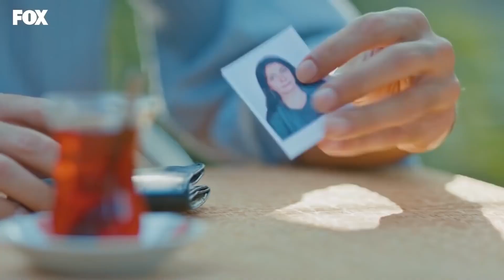تحاول تولاي إقناع والدتها - حكايتنا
تحاول تولاي إقناع والدتها - لدينا مشكلة ولكن
(Arabic Dubbed)

التقى فيليز وبار اللص سينك في الشارع. لقد وضعت خطابات سينك الملمحة السلام في موقف صعب. بعد التوتر ، يتخذ السلام قرارا جادا. سوف يترك وظيفته ، يغلق ورشة الإصلاح.  يغضب سينك عندما يسمع الأخبار ، فهو لا يقبل. جميل يداهم ورشة الإصلاح. لقد أبلغ عنه ، ويوجه تهديدات ، ويقول إنه إذا لم يفرج عن نفسه من الحجز ، فسوف يعطي اسمه للشرطة. ماذا سيفعل السلام?

عندما غادر فكري المنزل مرة أخرى ، انهار كيراز ، وخاصة نفسية فكريت. تعقد فكرة اجتماعا بين الوالدين والمعلمين في عطلة نهاية الأسبوع. من الضروري أن يغادر والده ، وإلا سيتم طرده من المدرسة.  فكري لا علاقة له بالمدرسة عن بعد. الأمر متروك لفيليز للعثور على الحل مرة أخرى. ومن يساعده بالطبع هو السلام. يلجأ باريز إلى طريقة ذكية لمنع طرد فكريت من المدرسة. أتساءل عما إذا كان سينجح?

MEDYAPIM : انتاج
سيناريو : ايبرو كوجاوغلو- فيردا بارس
المخرج : كوراي كريم اوغلو